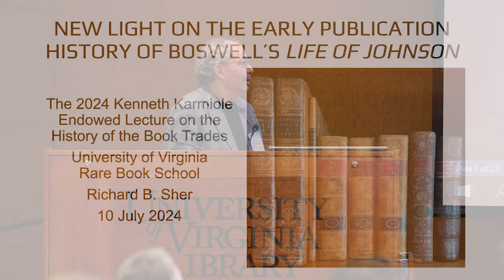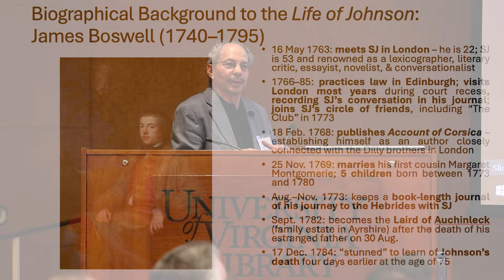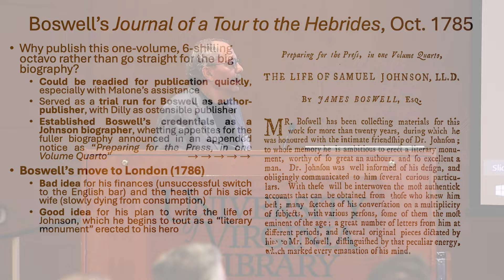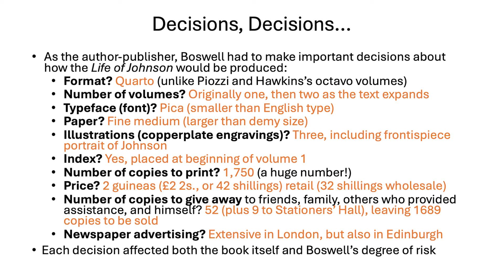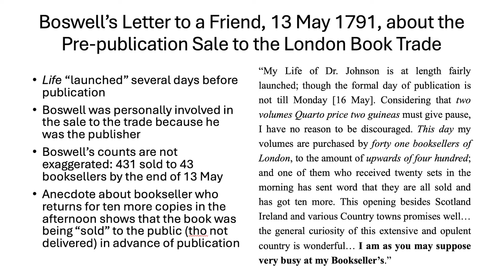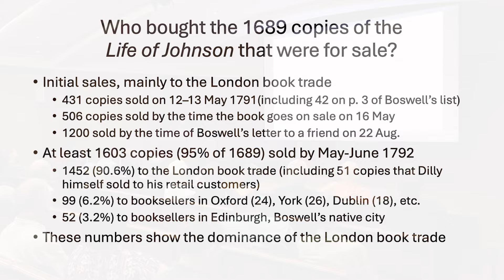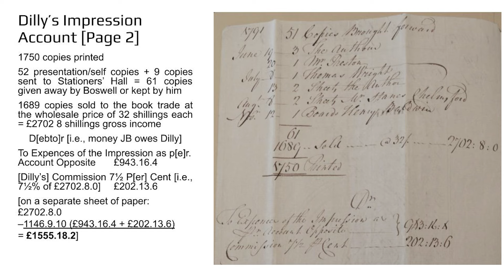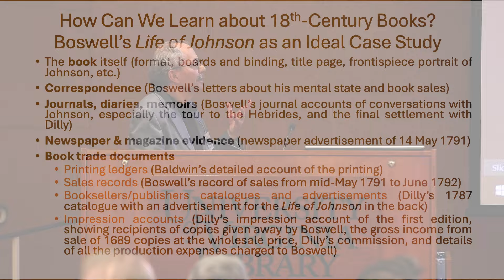“New Light on the Early Publication History of Boswell's Life of Johnson”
“New Light on the Early Publication History of Boswell's Life of Johnson” –The 2024 Kenneth Karmiole Endowed Lecture on the History of the Book Trades by Richard B. Sher

“The Life of Samuel Johnson” is often considered the greatest biography ever written. Although Boswell's book has received much scholarly attention since it first appeared in two large quarto volumes in 1791, one topic has been curiously neglected: the story of how Boswell's book was printed, published, and reprinted in the first, second, and third editions—the only editions to which Boswell himself contributed. This neglect is all the more curious because of the unusually rich manuscript materials that exist about this subject among the Boswell Papers in the Beinecke Rare Book & Manuscript Library at Yale University, in the National Library of Scotland, and elsewhere. Drawing on these little-known materials, as well as other sources, this talk shows that—although one would not guess it from the title page—Boswell's great book was actually self-published, and its success owed much to a devoted support network of printers, booksellers, newspaper and magazine editors, and friends. Although this muddled second edition (1793) suffered from Boswell's increasing dysfunction in the years before his death in 1795, the resilient Boswellian network subsequently secured the book's exalted reputation.

Richard B. Sher is Distinguished Professor of History Emeritus in the Federated History Department of New Jersey Institute of Technology and Rutgers University, Newark. He has published widely on the Scottish Enlightenment and its publication history. In 2015, Edinburgh University Press issued a 30th-anniversary "classic" edition of his 1985 book “Church and University in the Scottish Enlightenment.” His 2007 work “The Enlightenment and the Book: Scottish Authors and Their Publishers in Britain, Ireland, and America” won the American Historical Association's Leo Gershoy Award. He has received fellowships from the Guggenheim Foundation and the National Endowment for the Humanities, and has given many presentations in North America, the UK, and Ireland, including the 2007 Kenneth Karmiole Lecture on the History of the Book Trade in Los Angeles. His most recent publications are “The Correspondence of James Boswell and Sir William Forbes of Pitsligo,” published in 2022 in the Yale Boswell Editions, and “Making Boswell's Life of Johnson: An Author-Publisher and His Support Network,” which appeared in Cambridge University Press's "Elements in Eighteenth-Century Connections" series in 2023.